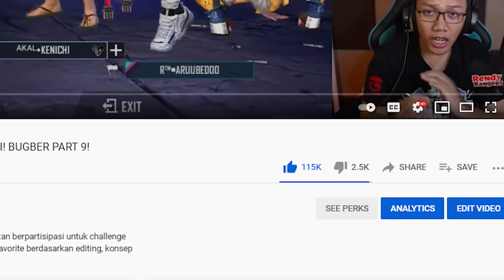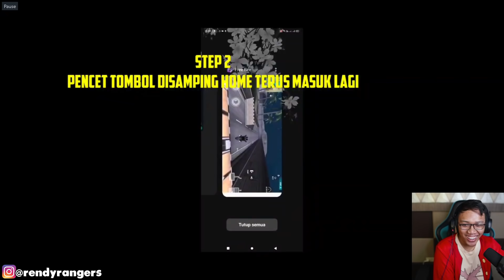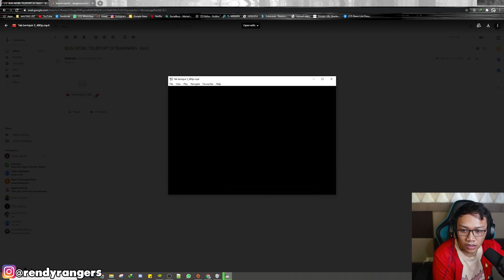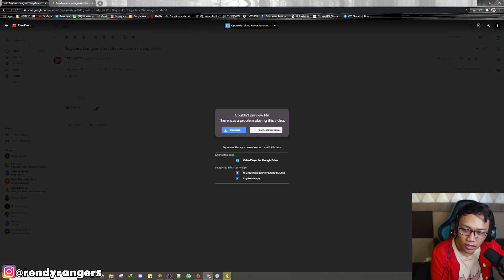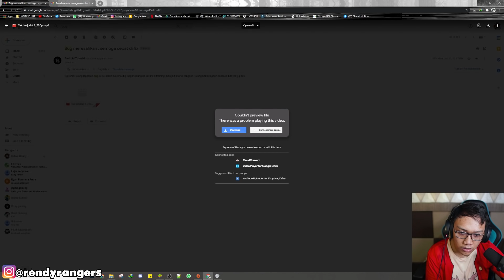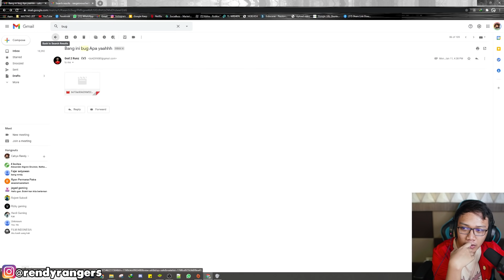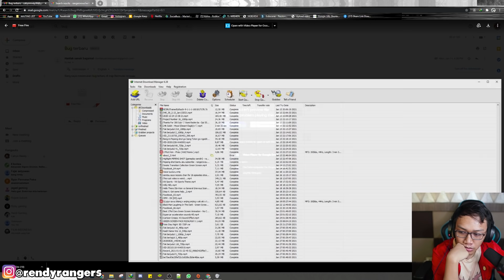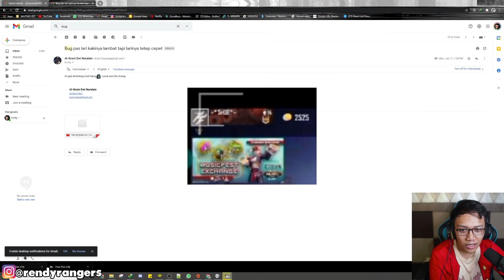PLAYER BARU BISA JADI PLAYER OLD SEKARANG! BUGBER PART10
✔️ My ID Games :

ID  : 10657119

⚒ Gaming Gears :
Mouse : RAZER DA V2
Keyboard : Wireless Logitech K270
Headset : Steelseries Arctis 5
Mic: Samson Meteor
Webcam : Logitech C922 Pro
Monitor : TUF 27 144Hz

⚒ Spec PC :
Proc : Ryzen 7 2700X
Mobo : MSI X470 Gaming Pro
SSD: 500 GB SAMSUNG
Ram : 32GB Geil Evo X
VGA: GTX 1080 8GB

⚒ Device : Note 20 ULTRA (12/256)

⚒ Emulator : LD Player/BLUESTACK